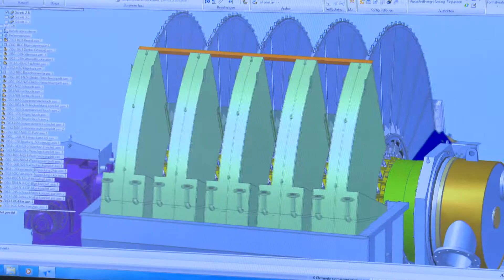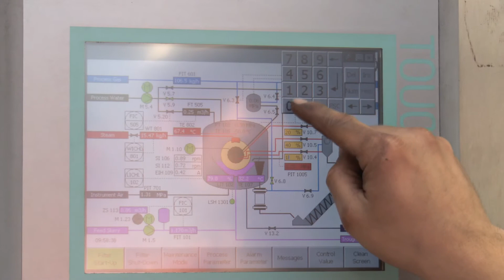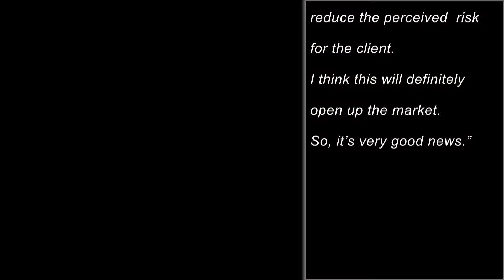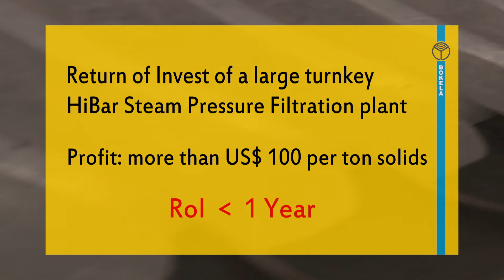BOKELA HiBar Steam Pressure Filtration of Coal Ultrafines – short version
BOKELA HiBar Steam Pressure Filtration sets new standards in the filtration and dewatering of coal ultrafines. BOKELA HiBar Steam Pressure filtration produces dry coal ultrafines with a filter cake moisture below 9 weight percent. This offers coal operators the opportunity to turn waste into money.

In July 2014, BOKELA operated a pilot plant at the RAG Coal Washery Auguste Victoria in Marl, Germany, to demonstrate a world premiere: the dewatering of coal ultrafines through BOKELA HiBar Steam Pressure Filtration.
BOKELA HiBar Steam Pressure Filtration is the latest in modern technology when it comes to continuous pressure filtration. It offers unique process solutions for all products requiring thermal dewatering following a vacuum or pressure filtration.